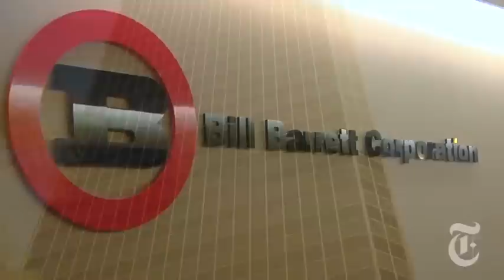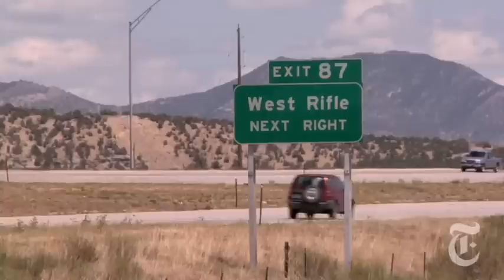Business: Battle for the Roan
Energy companies want to tap the rich natural gas resources under Colorado's Roan Plateau, but a coalition of sportsmen and environmentalists want it preserved for wildlife and recreation.